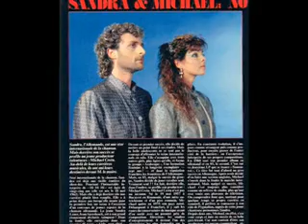Michael Cretu _Love me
Mihai Creţu a studiat muzica clasică la liceul numărul 2 din Bucureşti în anii târzii 1960, precum şi în Franţa, la Paris începând cu anul 1968. În perioada 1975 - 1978, a urmat cursurile Academiei de muzică din Frankfurt obţinând licenţa în muzică. De formaţie pianist Creţu a lucrat ca producător şi interpret la instrumente cu clape pentru Frank Farian, germanul care s-a aflat în perioada anilor 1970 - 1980, în spatele marilor succese comerciale numite Boney M şi Milli Vanilli.Primul solo al lui Crețu a fost lansat o dată cu single-ul Wild River, în anul 1978. Primul său album solo a fost lansat în anul 1979 și a fost intitulat Ausgewählte Goldstücke ca produs German, și Moon, Light & Flowers ca producție realizată în limba engleză.
Al doilea album solo al lui Crețu, intitulat Legionäre, a fost lansat în anul 1983. Acest album a avut versuri în limba germană și au fost compuse de Mihai. A fost co-producător și supervizat de Harald Steinhauer și l-a avut ca profesor pe Armand Volker.

Al treilea album solo al lui Crețu s-a intitulat Die Chinesische Mauer, și a fost lansat în anul 1985. În limba engleză traducerea titlului ar fi "The Chinese Wall", și este mai bine cunoscut ca, "The Great Wall of China". În română s-ar traduce Marele zid chinezesc. La fel ca și albumul precedent, acesta are versuri în limba germană, care au fost compuse de Mihai, și coproducător a fost Armand Volker. Acest album a fost de asemenea lansat separat în limba engleză și o versiune diferită a melodiei este cunoscut sub numele "The Invisible Man". Câteva din melodiile din "The Invisible Man" au fost ușor editate, și de aceea diferă puțin de versiunea germană Die Chinesische Mauer.Proiectul Enigma a aparut in anul 1990 si a fost considerat de la bun inceput ca o revolutie in muzica. Enigma este un proiect germano-român de muzică electronică care a fost început de Mihai Crețu (cunoscut internațional sub nume Michael Cretu sau Mihai Cretu),
Sandra Crețu, David Farstein și Frank Peterson în anul 1990. Mihai Cretu a fost unul din muzicieni, dar și compozitorul și producatorul proiectului; Sandra Cretu a fost vocalista a numeroase din cântecele grupului Enigma. Soții Michael și Sandra Cretu au lucrat împreună și într-un alt proiect muzical, omonim numelui Sandrei, sub denumirea de Sandra (proiect muzical). Enigma a produs 6 albume de studio.Fiecare album al sau este aparte..Muzica lui este speciala